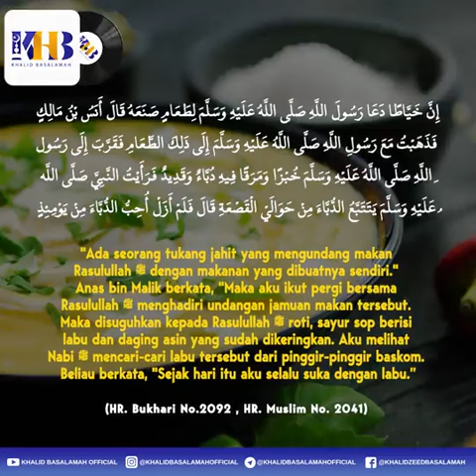Semangat menanam labu